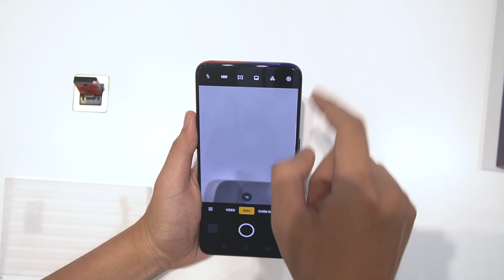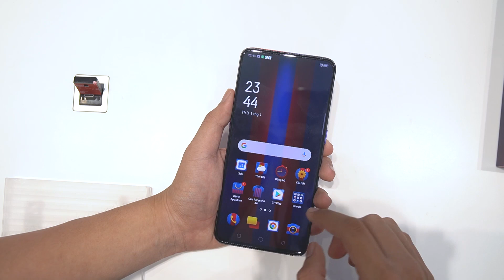Oppo Reno 10X phiên bản Barcelona: Fan Barca không thể bỏ qua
Ngày 26/7, Oppo đã chính thức mở bán chiếc máy Oppo Reno Zoom 10X phiên bản giới hạn FC Barcelona. Đây là sự hợp tác tiếp theo của Oppo với câu lạc bộ bóng đá Tây Ban Nha này để cho ra những phiên bản smartphone dành cho các fan hâm mộ Barca. Trong video này mời các bạn cùng Di Động Việt trên tay chiếc máy này nhé!